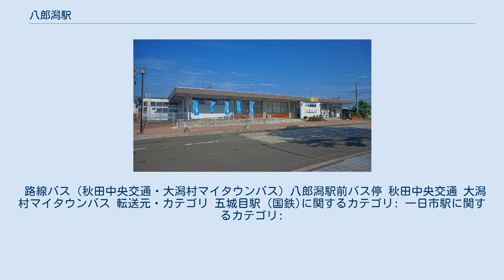八郎潟駅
八郎潟駅（はちろうがたえき）は、秋田県南秋田郡八郎潟町字中田にある、東日本旅客鉄道（JR東日本）奥羽本線の駅である。
 南秋田郡周辺の中心駅。
普通・快速列車の他、特急「つがる」、臨時快速「リゾートしらかみ」が停車する。
2008年3月のダイヤ改正より寝台特急「日本海」は通過となり、残った寝台特急「あけぼの」も臨時化を経て2015年1月以降運行が途絶えている。
 なお、快速列車は2018年のダイヤ改正より、秋田駅から当駅までは各駅停車となっている。
 かつては秋田中央交通線が接続していた。
 単式ホーム1面1線と島式ホーム1面2線、計2面3線のホームを持つ地上駅で、両ホームは跨線橋で連絡している。
 かつては直営駅（駅長・助役配置）で、管理駅でもあり、奥羽本線の羽後飯塚駅 - 鹿渡駅間の各駅を管理下に置いていたが、2010年4月1日から土崎駅が管理、当駅は自駅のみの単駅管理になり、更に現在は土崎駅管理の業務委託駅となっている（JR東日本東北総合サービスが受託）。
駅舎内には指定席券売機（営業時間：6時45分 - 17時00分）、待合室、タッチパネル式自動券売機2台、公衆電話、トイレなどがある。
「もしもし券売機Kaeruくん」が設置されていたが、2012年2月10日をもって営業終了し撤去された。
 駅前には県無形民俗文化財の願人踊り、一日市の盆踊などを描いた信楽焼の陶板壁画レリーフがある。
壁画は高さ3m、横幅が20mもある大きなものである。
また、駅東側とを結ぶ連絡通路が、駅構内の跨線橋に隣接して設けられている。
 （出典：JR東日本:駅構内図） 3番線は当駅始発の秋田方面行きを中心に使用する。
なお、上下共用の待避線であり、両方向の入線・出発に対応している。
以前は夜間滞泊が設定されていたが、2019年現在は行っておらず秋田駅からの最終電車は旅客扱い終了後、秋田駅まで回送する。
当駅始発の初電も秋田駅から回送してくる。
なお、1987年4月1日時点では、夜間に気動車で秋田駅から往復する運用があり、翌年の3月13日改正で、この運用が1往復増発で繰り下げられた。
 2000年度（平成12年度）以降の推移は以下のとおりである。
 路線バス（秋田中央交通・大潟村マイタウンバス）八郎潟駅前バス停 秋田中央交通 大潟村マイタウンバス 転送元・カテゴリ 五城目駅 (国鉄)に関するカテゴリ: 一日市駅に関するカテゴリ: